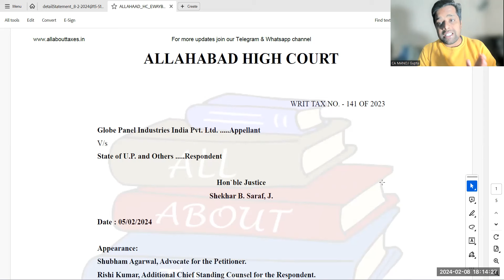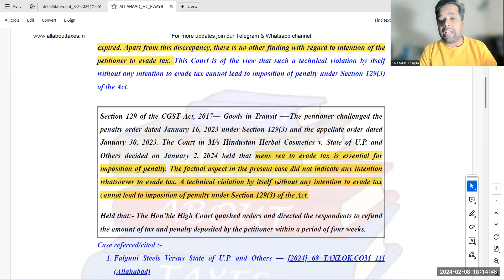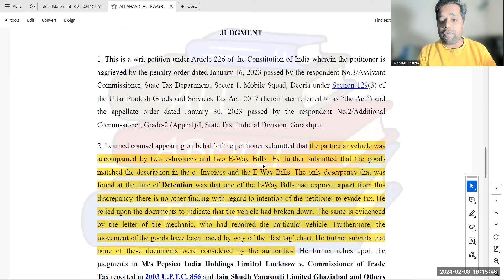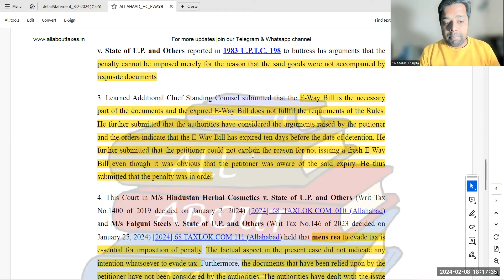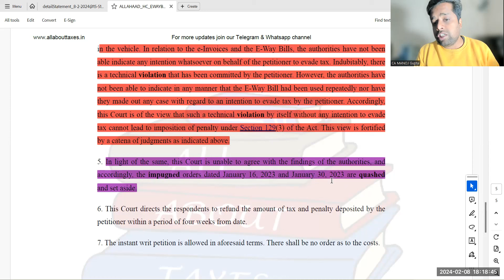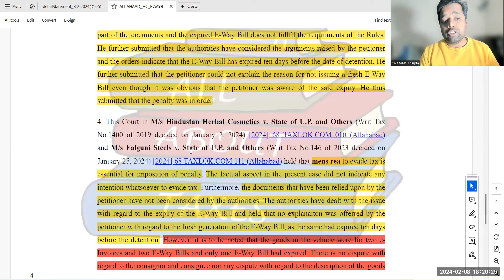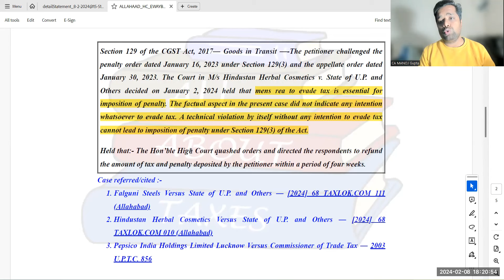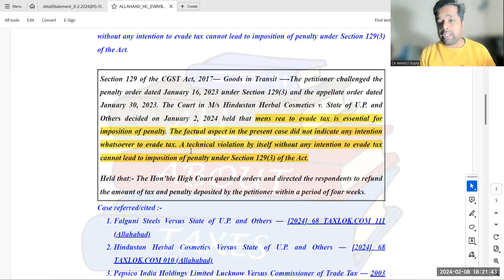E WAY BILL हो गया EXPIRE GST Officer ने लगाई पेनल्टी क्या कहा High Court ने ? CA Manoj Gupta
In this video we have discussed recent Allahabad High Court in case of penalty imposed on goods of movement with expired e-way bill.